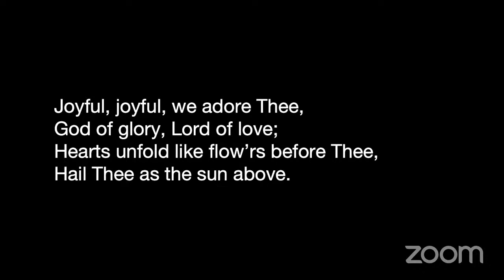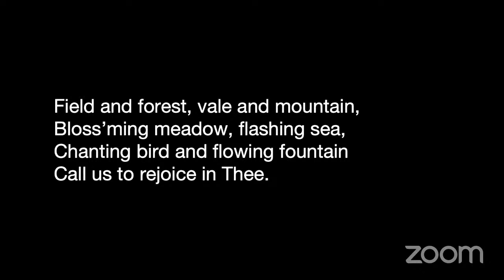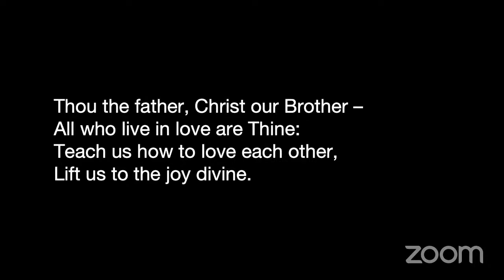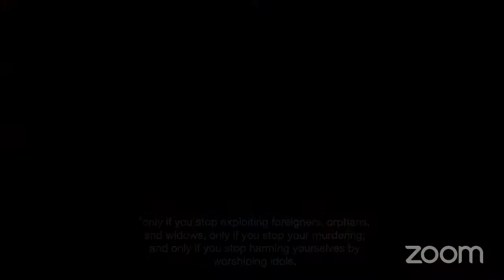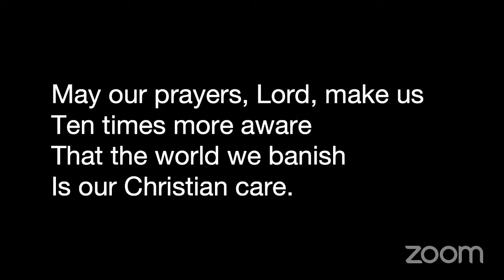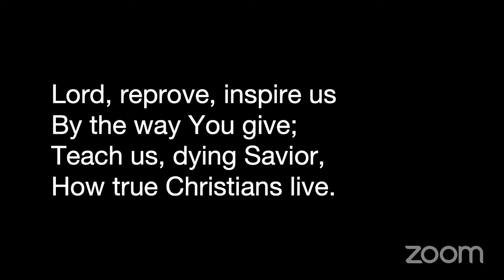October 17, 2020. Green Lake Service - John McLarty - Sacred Is Not Enough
Sermon Synopsis
The Bible speaks of sacred time—the Sabbath, of sacred space—the temple, of a holy city—Jerusalem, of a sacred work—the temple liturgy. The prophets affirmed these sacred symbols and also cautioned against idolizing them. Carefulness regarding religious symbols is no substitute for moral action. We would do well to cultivate an appreciation for the sacred and a firm resolve do justly, love mercy, and walk humbly with God.